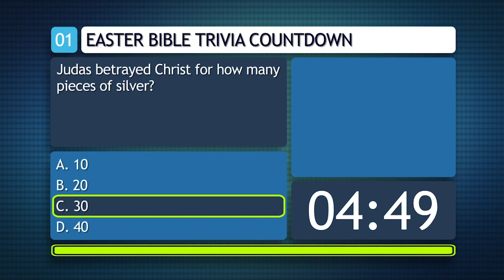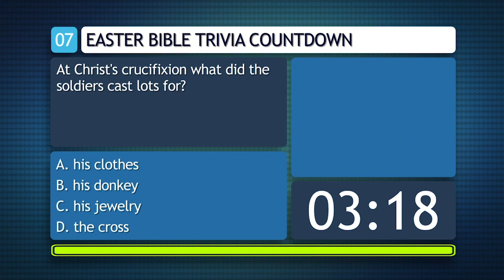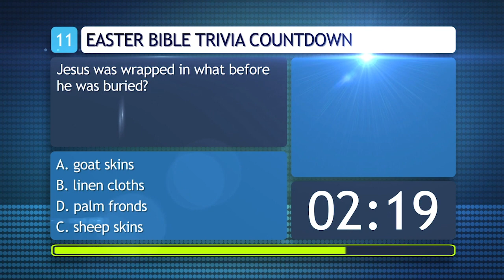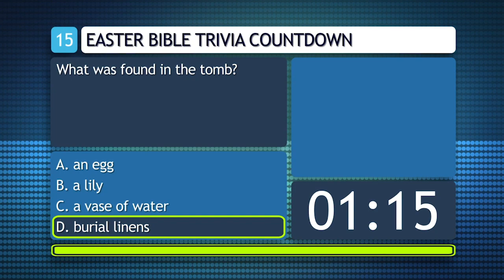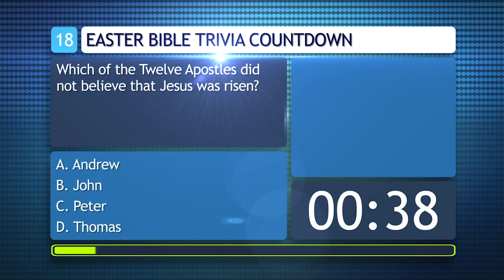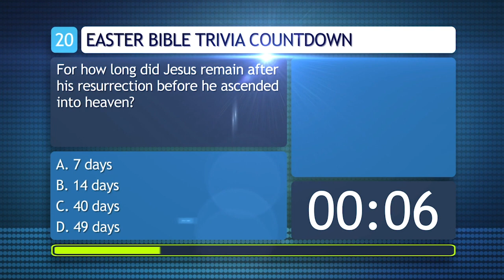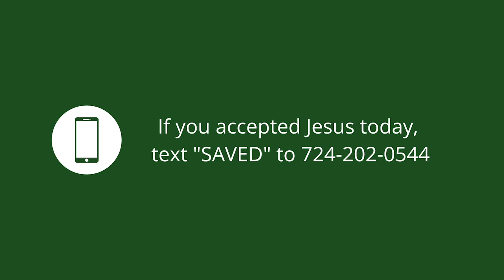4/12/2020 - Easter Sunday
Easter Sunday | Pastor Joel Garrett